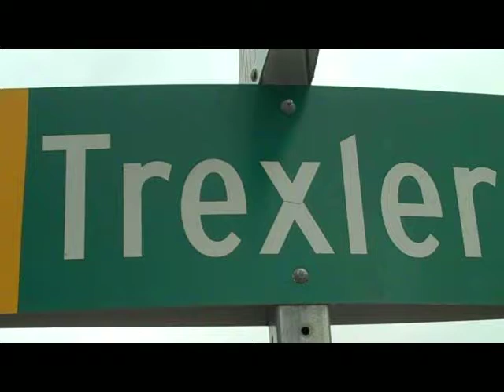Trexler WaterBugs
the greatest intramural team on the planet.